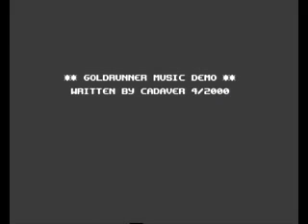Goldrunner music demo - written by Cadaver 4/2000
This clip is recorded by tv card from nokia N95 video out using GPFce nintendo emulator.